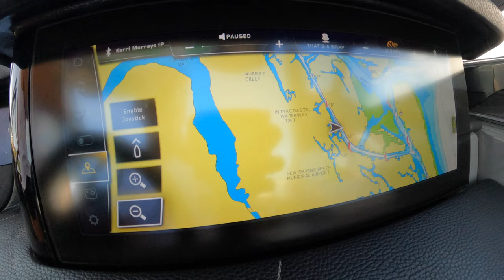New Smyrna Beach - Beach Football n Dog Bites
We've been to New Smyrna many times via the beach but never taken a boat to explore. Sit in a chair, nope! Let's make up some games, pull out some classics, swim, floatin n boatin with family and friends!